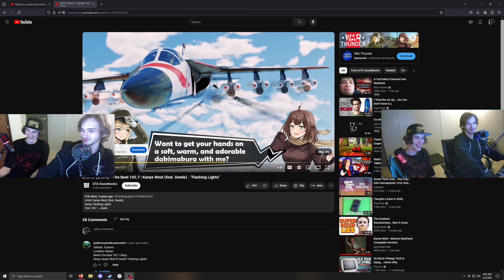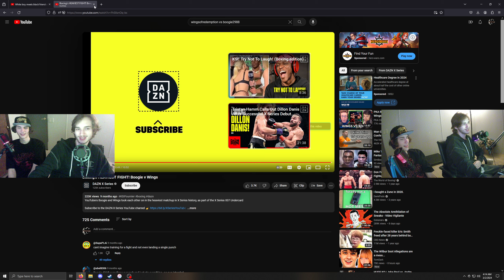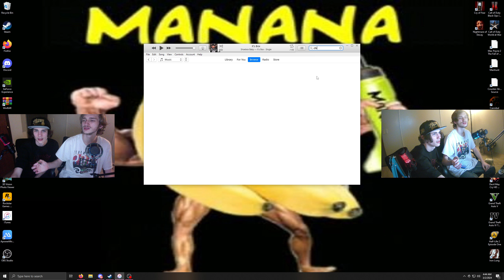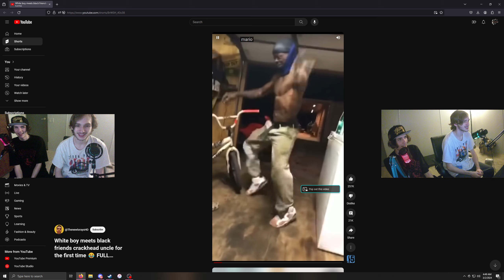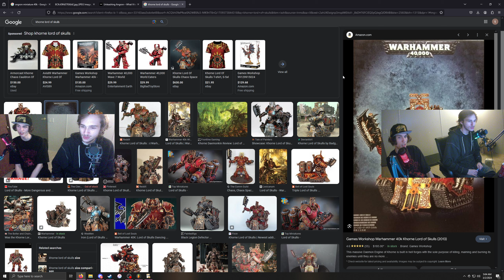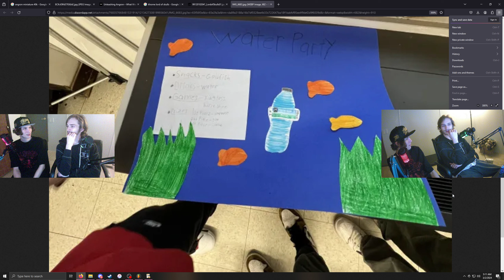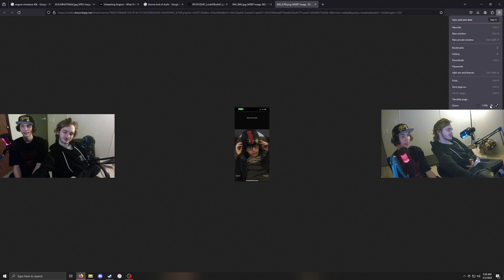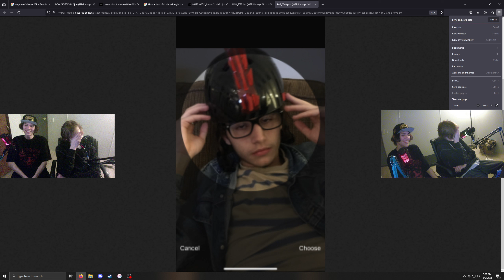Hossaflossa Podcast Episode #7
T-Fain & The Hoss review Paprika and Talk about Some Nerd Shit.